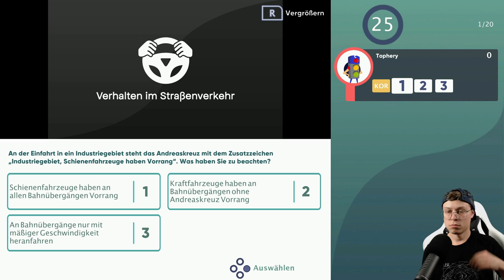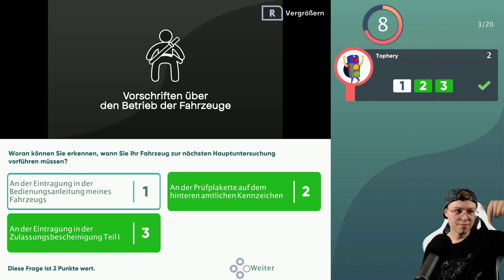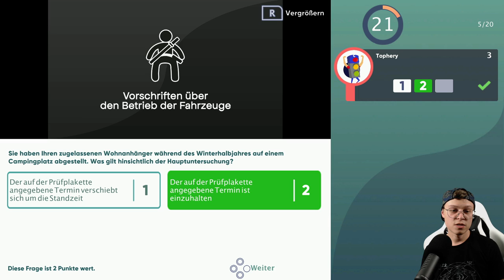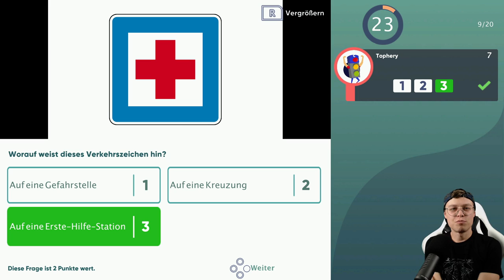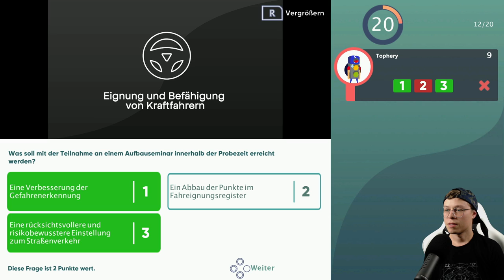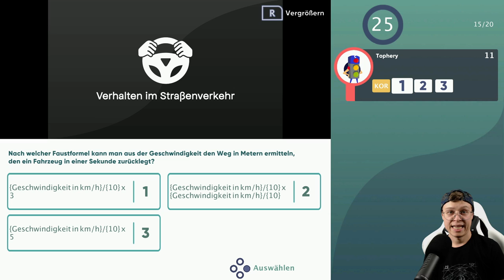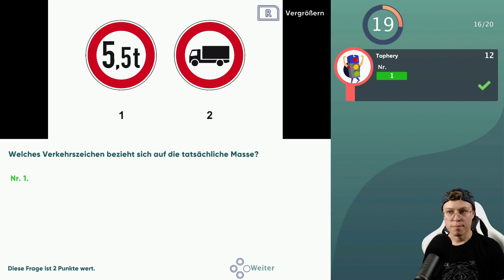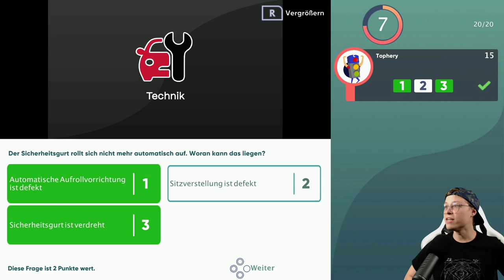Unter Zeitdruck! - Bestanden! Dein Weg zum Führerschein #05 (deutsch/ german)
"Bestanden: Dein Weg zum Führerschein" Nintendo Switch